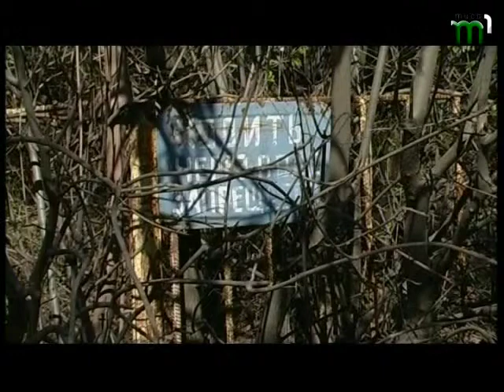"Спорт тайм" від ..2015